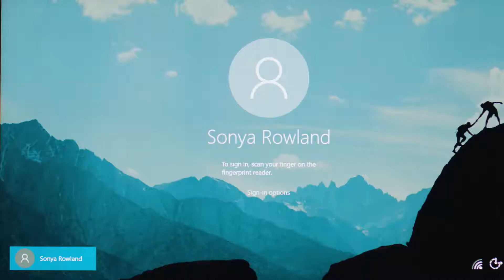Microsoft Modern Keyboard with Fingerprint Reader and Mouse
1. Microsoft Modern Keyboard blends fingerprint reader into a keyboard, making it look like any other key. It comes with a aluminum top case frame which makes it not only of the highest quality, but heavy and virtually indestructible. It’s low profile, sleek design makes it an understated but elegant workhorse. And freedom in how you like to connect, wired or wireless.

2. Microsoft Modern Mouse features a comfortable arc and slope which sits high to meet and support the natural shape of your hand. It comes with a metal scroll wheel which feels solid under your finger with 24 detents for precise scrolling. Packed with advanced electrical engineering for exceptional accuracy and precision, this workhorse powers up to 12 months battery life.